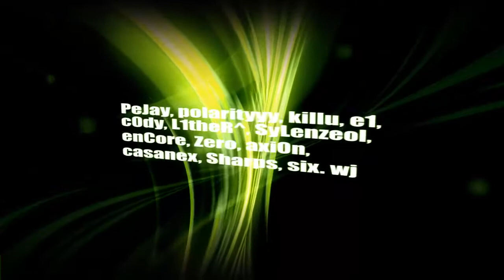CSS - sYnced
TheMovieVault

This is one of sYnced first Montage's that he made.